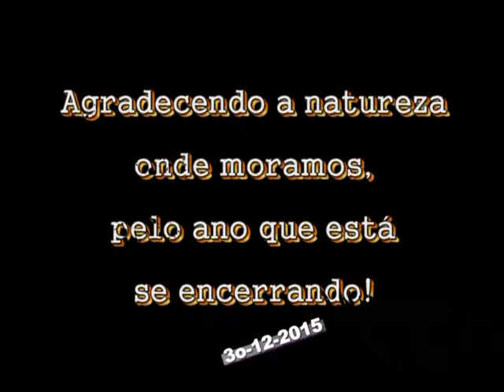Uma Rápida Caminhada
AGRADECENDO A NATUREZA DO LUGAR ONDE MORAMOS... FINAL DE ANO 2015!